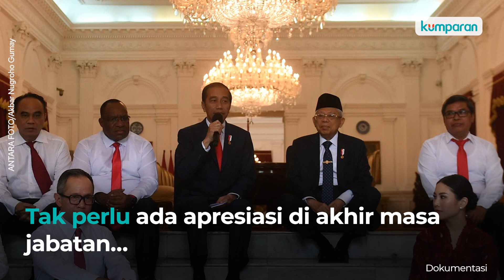Setneg Jelaskan Alasan Eks Wamen Dapat Uang Penghargaan hingga Rp 580 Juta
Presiden Joko Widodo kembali meneken Perpres yang menuai pro dan kontra. Kali ini terkait dengan uang penghargaan bagi para wakil menteri saat sudah tak menjabat nanti. Beberapa pihak mengkritik kebijakan ini yang dirasa tidak sejalan dengan kondisi Indonesia yang sedang berjuang melewati pandemi COVID-19. Lantas bagaimanakah tanggapan berbagai pihak terkait Perpres ini? Selengkapnya, simak video di atas.